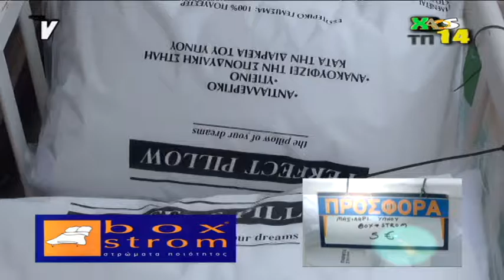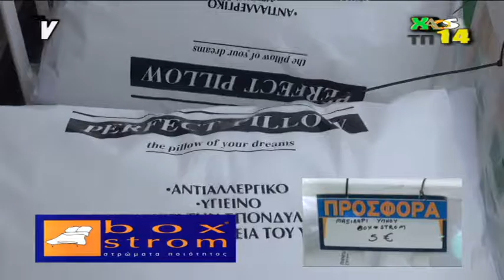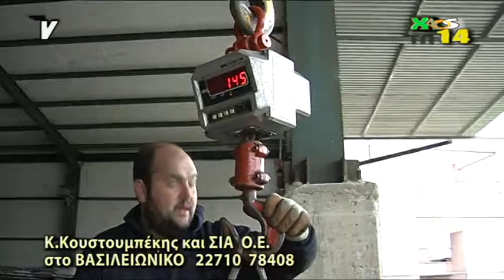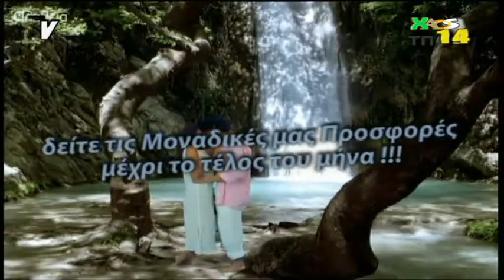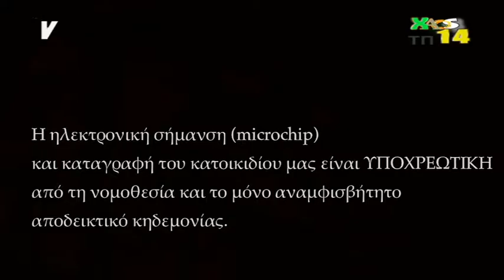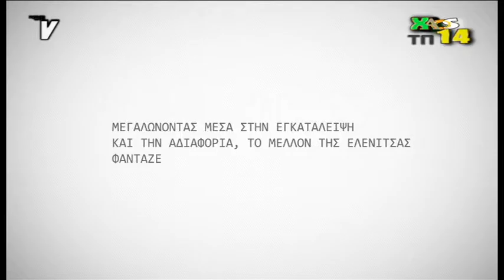XAOS14 TETARTH 09 11 2016